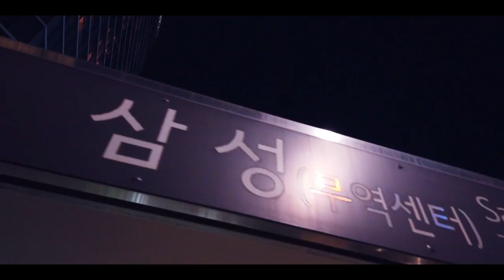Urban Vibes: Samseong Station (Coex), Seoul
My first attempt at making some kind of vibey music and video. Regard it as a demo or trailer.

Footage: Osmo Pocket
Editing: Davinci Resolve
DAW: GarageBand